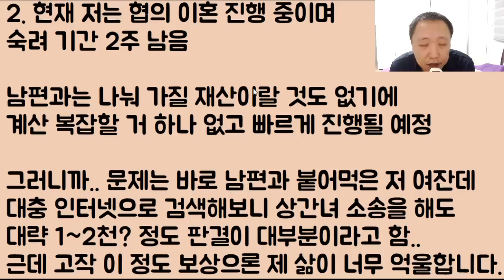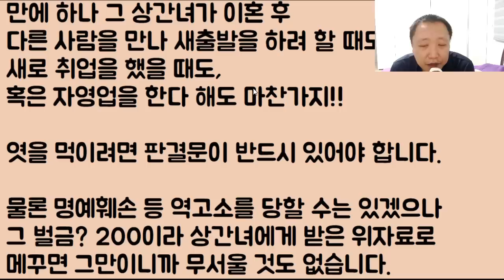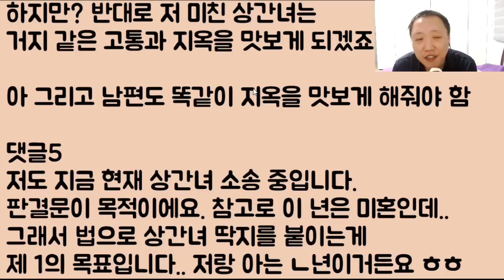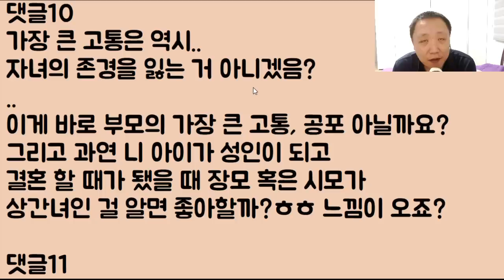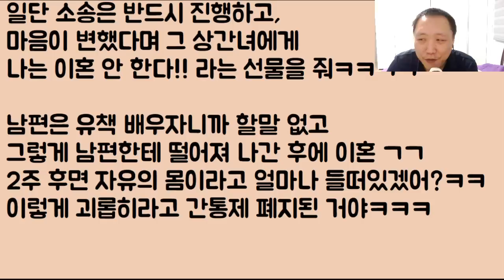[지옥을 보여줘!ㅋㅋ] 저희 남편 놈과 붙어먹은 유부녀 상간녀가 있습니다.. 제가 이제 큰 선물을 줄 건데요 어떤 게 좋을지.. 여러분 추천 좀 해주세요